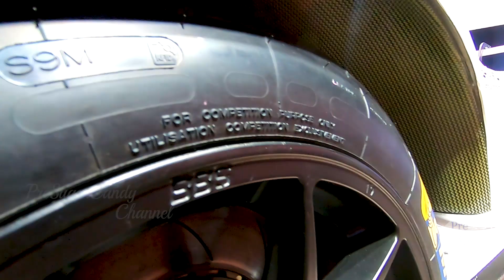2019 Porsche 911 RSR - Exterior Walkaround - 2020 Auto Show